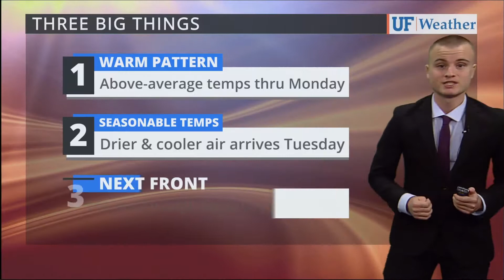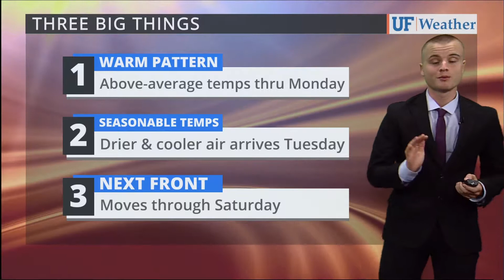Nov 12, 2017 at 4:25:14 PM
As seen on WRUF-TV (Cox 1006 or 10.1) and published Sunday Nov 12, 2017 at 4:25:14 PM.